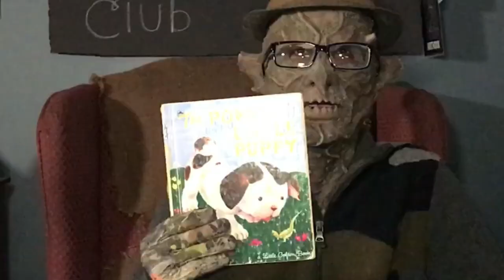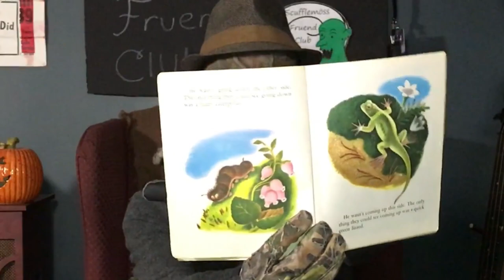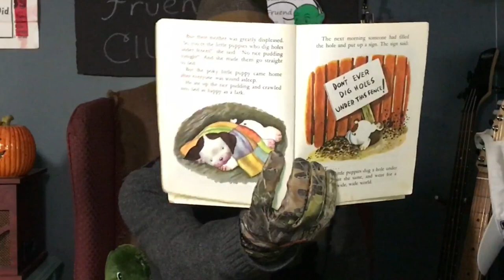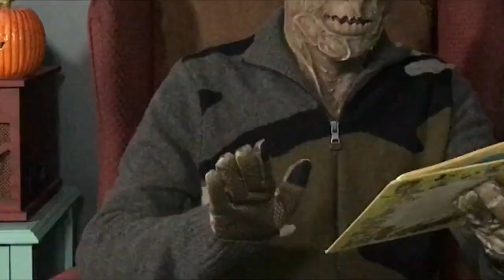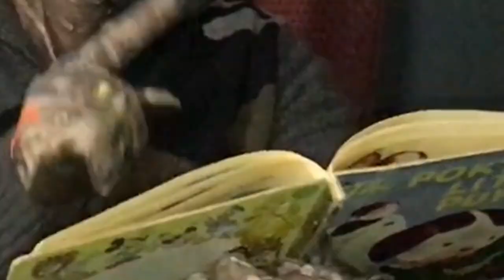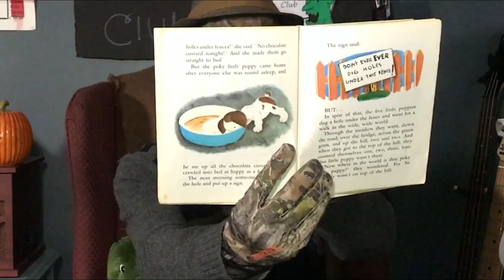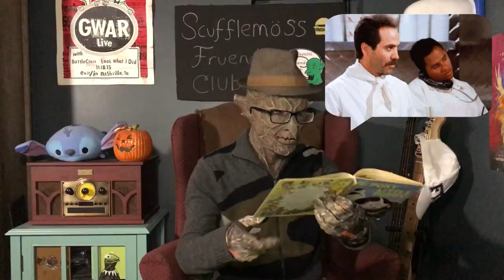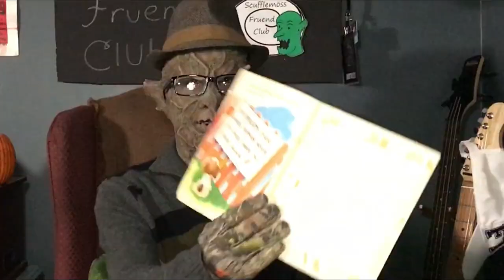Tuesday Night Storytime: Poky Little Puppy & The Wooly Mamas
Scufflemöss Treemen reads The Poky Little Puppy by Janette Sebring Lowery with Illustrations by Gustaf Tenggren, then Rick Patoray of The Wooly Mamas performs Go To A Party on his acoustic guitar.

Follow Scufflemoss!

Scufflemöss Treemen is a registered trademark of Fox Fortress Productions, Inc.
Fox Fortress Productions does not own the material read, shown, or played on camera.

Songs:

Storytime 2.0
Wüden Boï

Go To A Party
The Wooly Mamas

The Poky Little Puppy
By Janette Sebring Lowrey
Illustrated by Gustaf Tenggren
A Golden Book publication